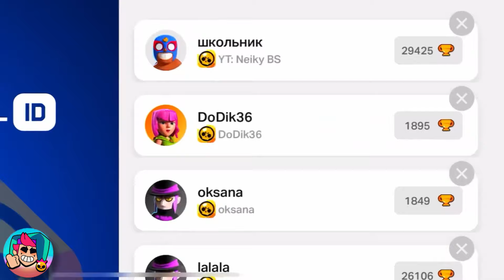🥰SUPERCELL, THANKS FOR FREE GIFTS☘️🎁 LEGENDARY EGGS IS HERE!🥚🌟 | Brawl Stars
🎁Use code: JusterBS   when purchasing from the game store and you will receive a discount!! 😁😁

✅  About Juster.

Welcome to Juster's world, your ultimate destination for everything Brawl Stars! Dive into a sea of content where excitement never ends. From epic battles to strategic guides, Juster brings you closer to your favorite mobile game like never before.

Whether you're here to improve your gameplay or have fun, we've got you covered.